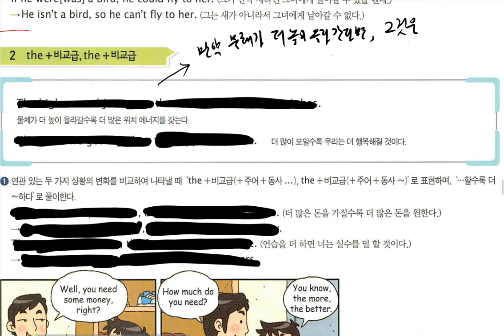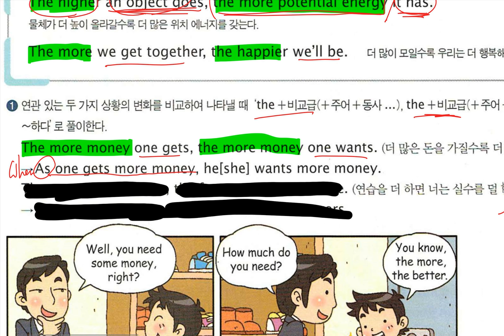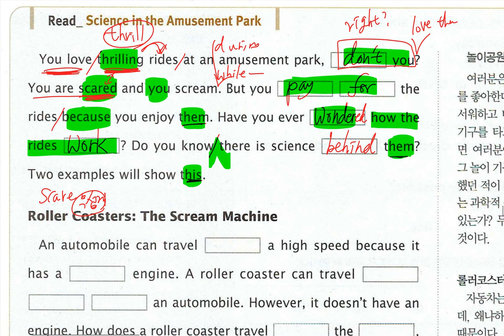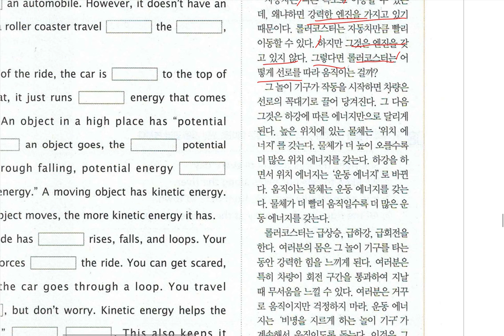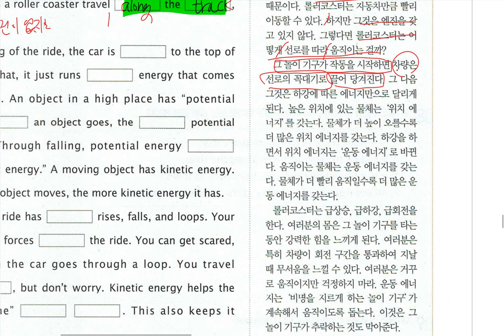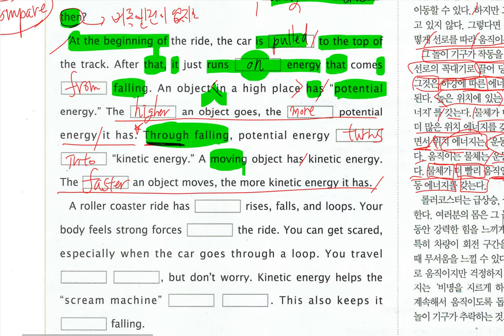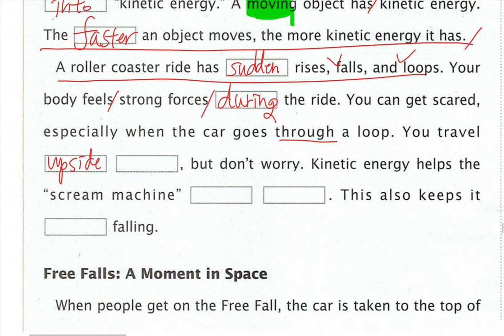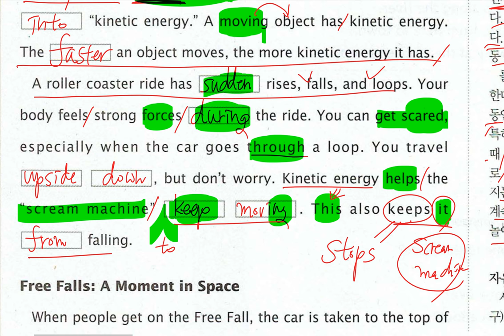중3 2018 10 23